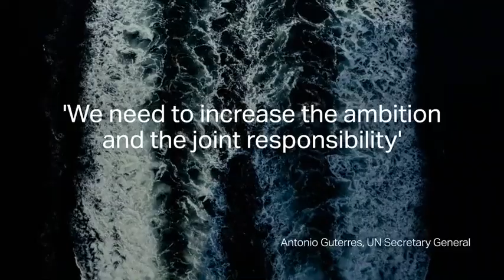Mærsk Mc-Kinney Møller Center for Zero Carbon Shipping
The Mærsk Mc-Kinney Møller Center for Zero Carbon Shipping is a non-profit international applied research center bringing zero carbon solutions to the shipping sector.

The shipping industry has made a strong commitment to reduce its global carbon emissions towards 2050. A group of leading industry players are taking the next step to develop new fuel types and technologies by launching the Mærsk Mc-Kinney Møller Center for Zero Carbon Shipping.

The founding company partners behind this initiative are ABS, A.P. Møller - Mærsk, Cargill, MAN Energy Solutions, Mitsubishi Heavy Industries, NYK Lines and Siemens Energy.